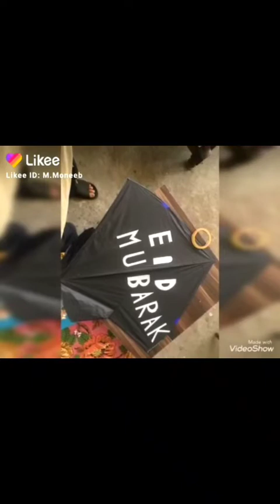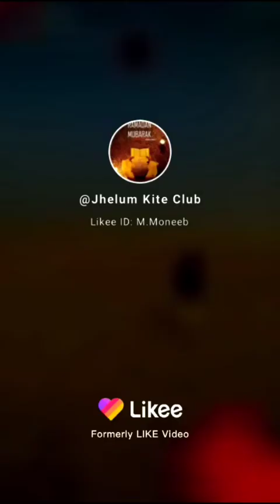Kite Flying| Making | Designing Collection | All Cities | Kite Lovers | Jhelum Kite Club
All Video On This Channel Are Merge Enjoy This Single Video To Sell All Kite Flying Styles jhelumkiteclub kites jhelum basant lahorekite pindykite fasalabadkite,howmakekite kitesong kitefly,guda pari #2.5tawaa
patang,kite,bareilly kite clubs
kite,kites
kite design making,kite flying,how to make peacock kite design